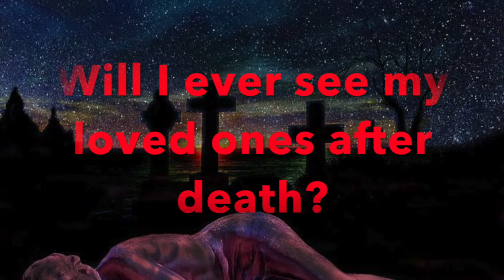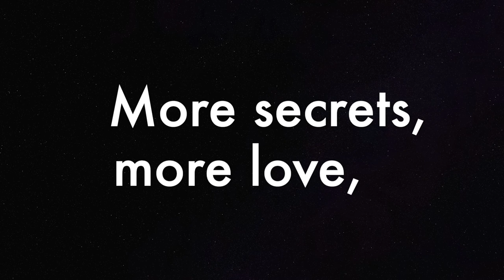Joseph's Letter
Brief summary of the book Joseph's Letter, written by Robert Parsons.